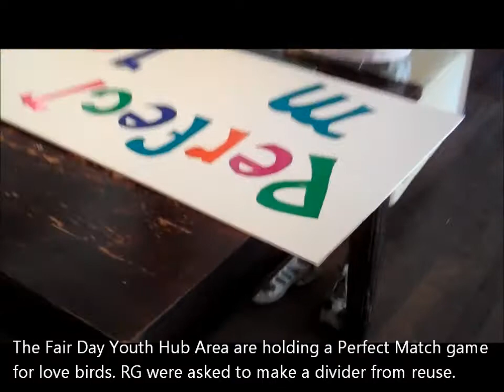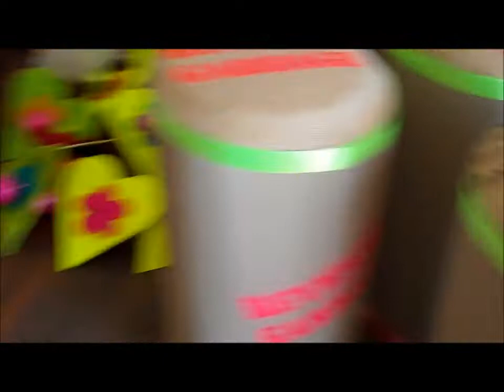Reverse Garbage prepares for 2013 Mardi Gras Fair Day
Reverse Garbage's Andrew and Oscar give us a sneak peek at the reuse signage and decorations being made for Fair Day 2013. All materials used were sourced at Reverse Garbage's Marrickville site at The Addison Road Community Centre.

Reverse Garbage's creative team of artists, designers and educators are available to consult on your next community, corporate or social event.